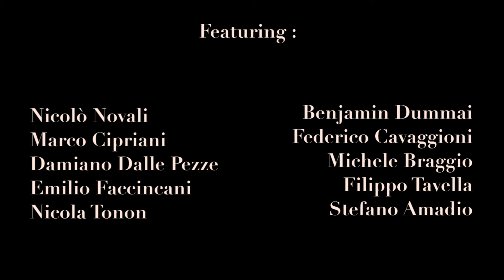intoFreedom // NOTHING MORE BEAUTIFUL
video filmed and edited by Nicolò Novali.
IntoFreedom.